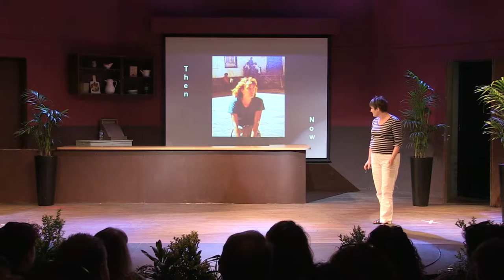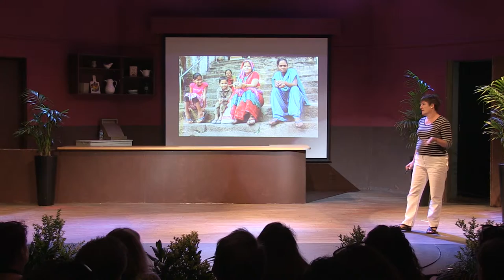Maggie Hos-McGrane - Kal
Maggie's talk at Learning 2.015 Africa at AISJ about the word Kal